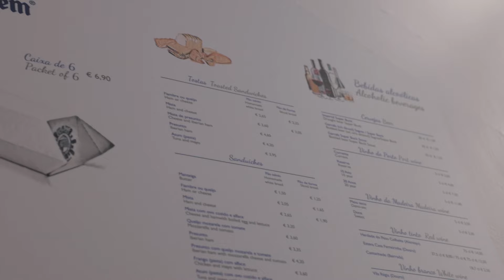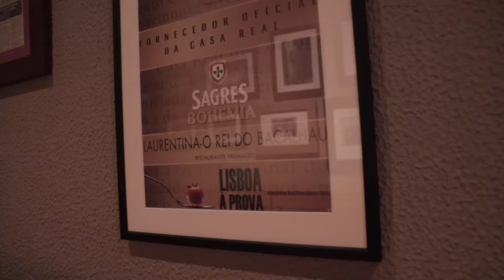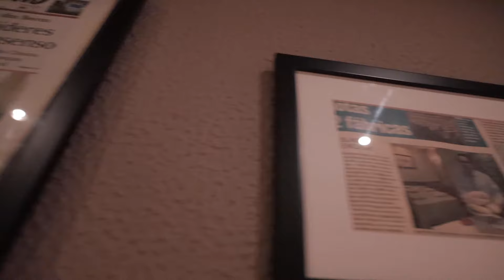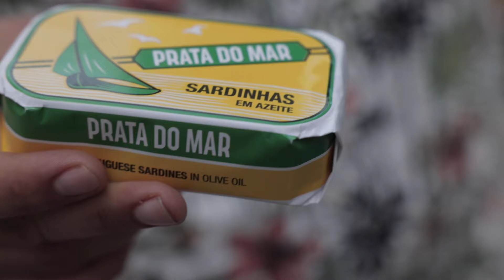الاخطبوط البرتغالي العظيم 🐙🇵🇹 عاصمة الأكل البحري في أوروبا 🔥